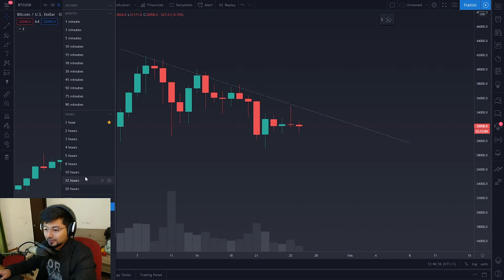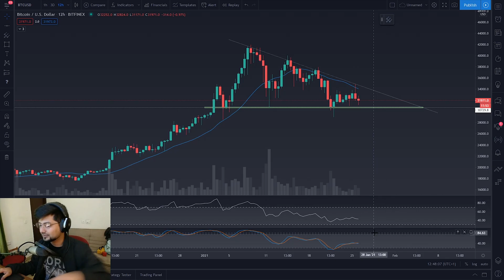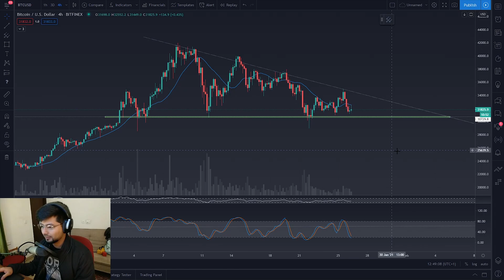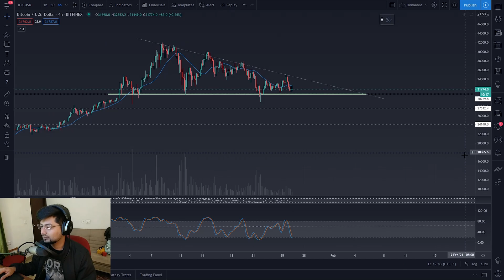Bitcoin - No time to FOMO || BTC analysis today! || Up or Down, don't get slaughtered!!!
Bitcoin is currently ranging between 35000$ - 30000$
Trading these ranges is difficult but not impossible. This video is a follow up to the previous week's analysis, bringing about a little more clarity on the situation.
Prices are headed to the downside after rejecting the 21 daily SMA with a huge bearish engulf. Are the breakdown targets around the 21 Weekly SMA in the coming days? Let's find out!
These are my opinions on the markets, always consult your concerned financial advisor to take risks in these highly volatile markets!
Profits = Yours
Losses = Yours